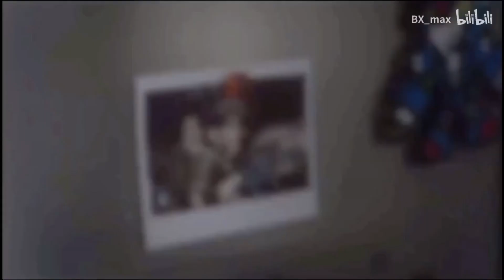[LGBT_Bách Hợp] câu chuyện single mom cảm động! Hi bye mama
Nhấn ĐĂNG KÝ và ẤN CHUÔNG theo dõi các video BÁCH HỢP tổng hợp hay nhất trong ngày và chia sẻ Mở rộng thêm cho Cộng Đồng LGBT 🌈ngày càng Đẹp trong mắt tất cả mọi người ❤️ Nhớ Ủng Hộ Kênh Cầu VồnG VloG ,Mình Cảm ơn nhá các Tình Yêu 🍀
Tổng hợp tất tần tật các video clip 《Bách Hợp》《Đam Mỹ》～  Gei。「LGBT」tại Kênh này !
Đừng quên nhắn Đăng Ký ủng hộ mình nhé .
➡️ Bật HD video để xem rõ nét hơn nhé ✅